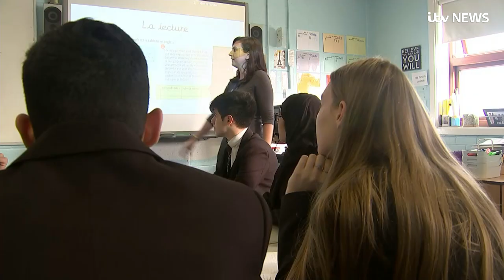Should the school day start earlier? | ITV News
MPs debated today whether to push back the school day by an hour - to address poor results, anxiety and even obesity caused by sleep-deprivation.

Experts say there's a good reason why teens are so tired: Their bodies are actually in a different time zone.